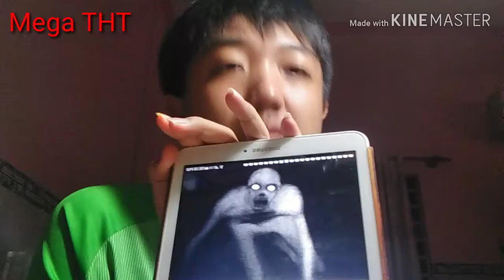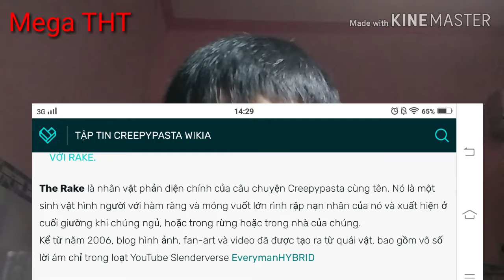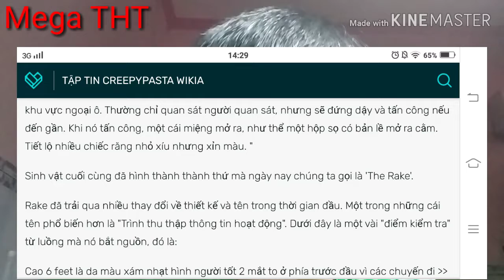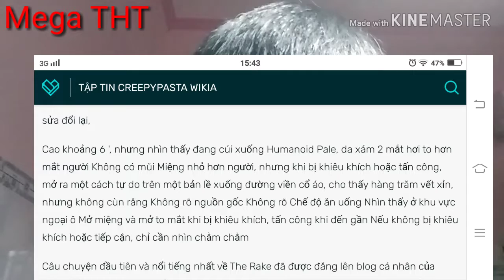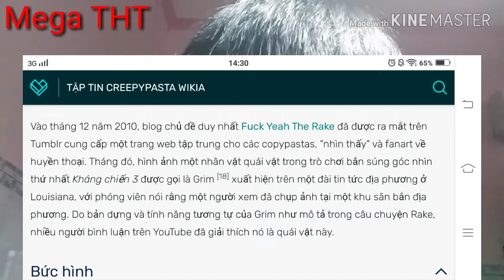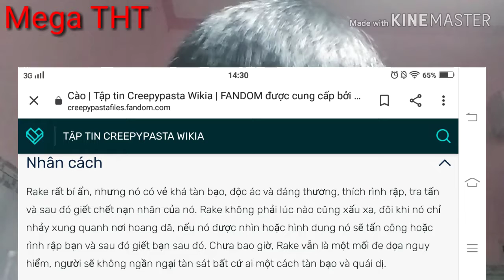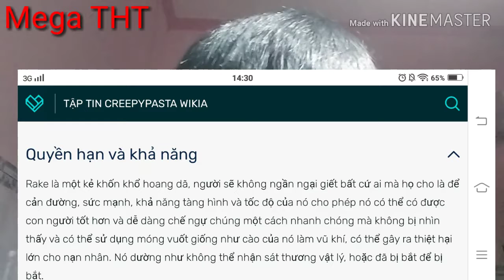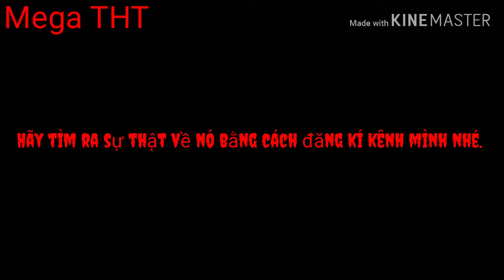Tìm hiểu về sinh vật The Rake Sinh Vật kỳ bí và máu lạnh của Creepypasta-Mega THT Huyền Thoại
Cảm ơn bạn đã xem video này.Nếu thấy hay thì hãy để lại comment cho mình và nhớ like,share, subscribe kênh và ấn nút chuông để biết thêm nhiều điều bí ẩn xoay quanh tâm linh.Cả kênh Đại Vương THT Vlogger của mình nữa nhé.Hẹn gặp lại bạn vào video tiếp theo của mình nhé.